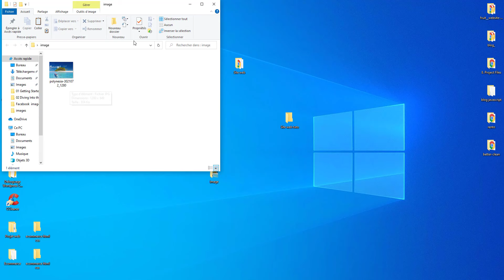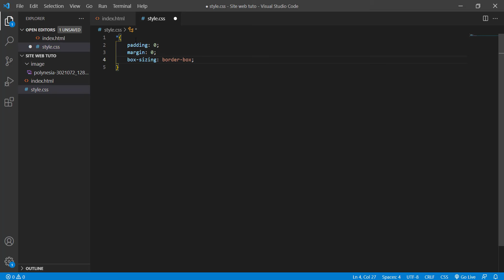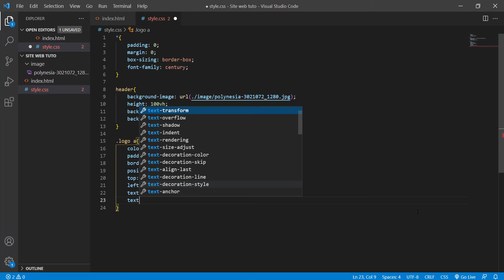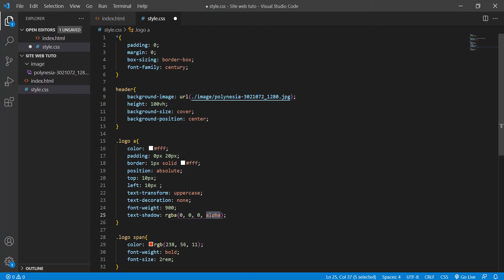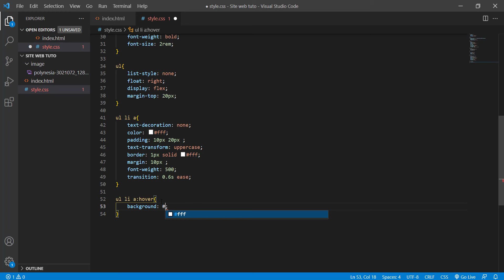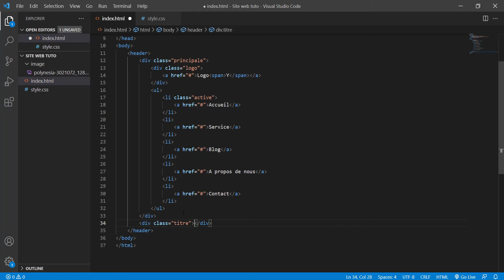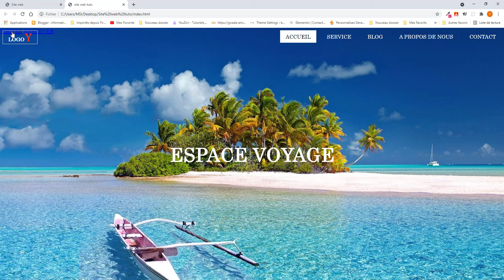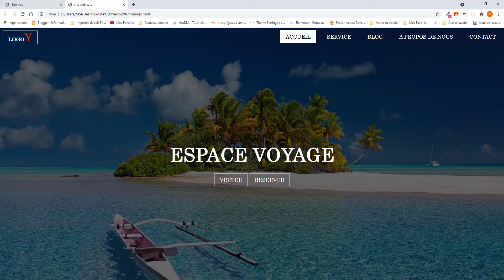Créer Un Site Web avec HTML CSS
comment créer un site web en utilisant html et css même si vous vous êtes débutant.
Vous souhaitez apprendre a coder ou a développer votre propre site web ou peut être approfondir vos connaissances en codage.
dans cette vidéo nous vous expliquons étape par étape comment vous pouvez créer votre propre site web en utilisant du html et css pour créer un site web professionnel.
vous pouvez utiliser ces technique que nous vous expliquons ici pour développer n'importe quel site web que vous voulez.
ce tutoriel pourra vous aider dans vos projet personnel.